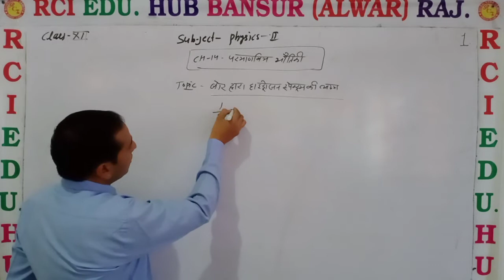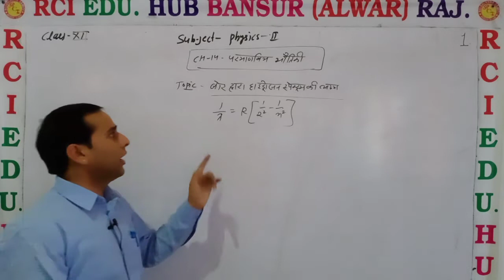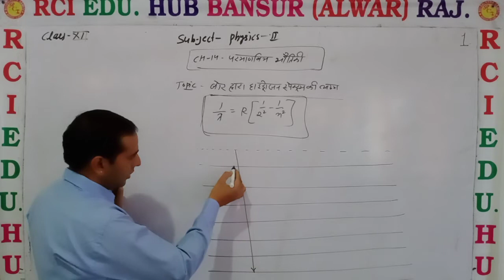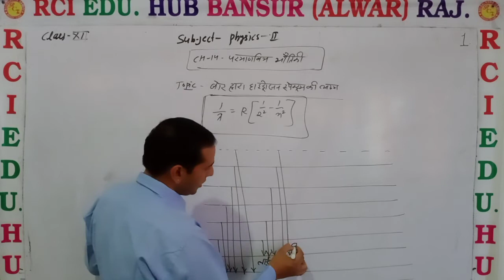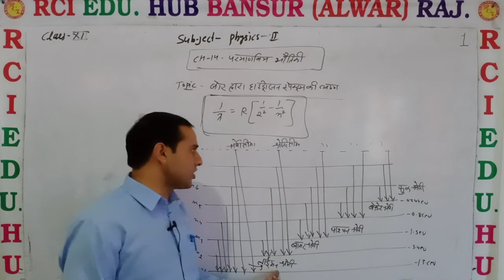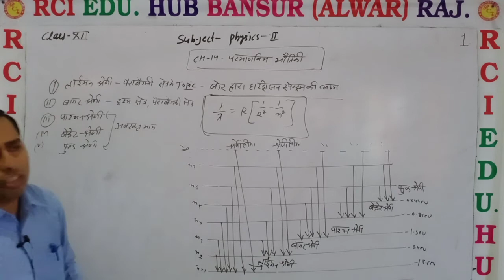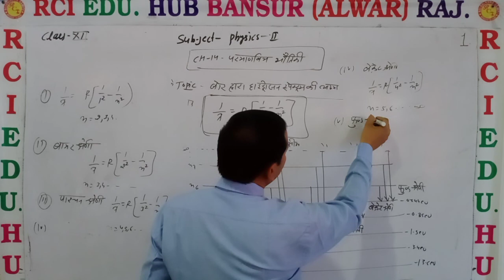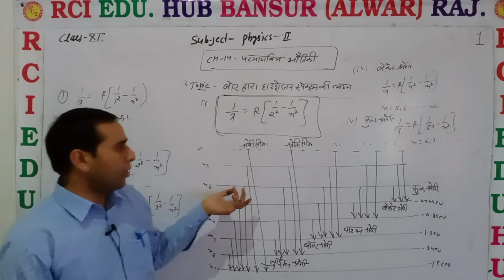बोर द्वारा हाइड्रोजन स्पेक्ट्रम की व्याख्या प्रार्ट सेकंड by VS SIR ll Rci Edu. Hub Bansur Alwar Raj